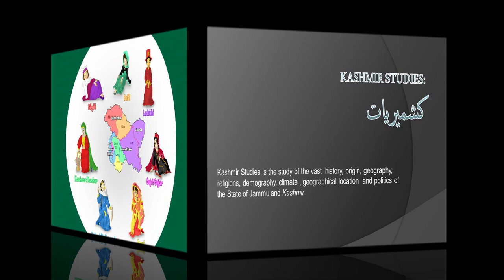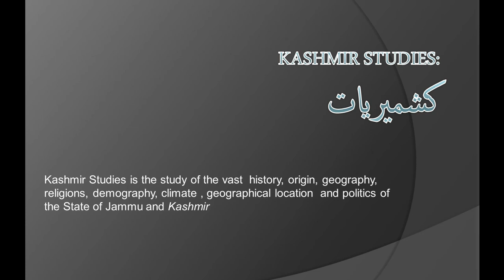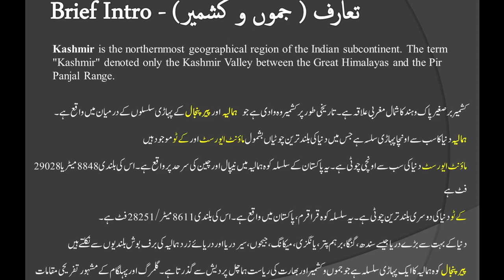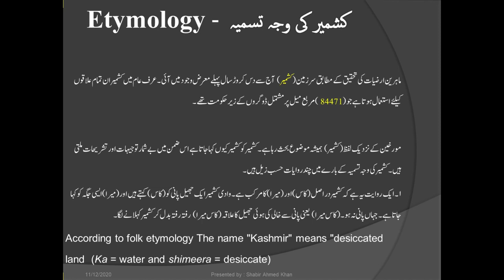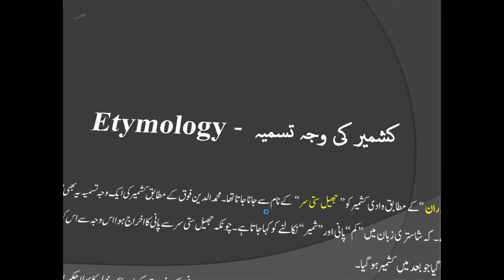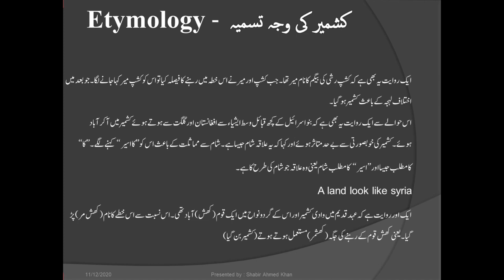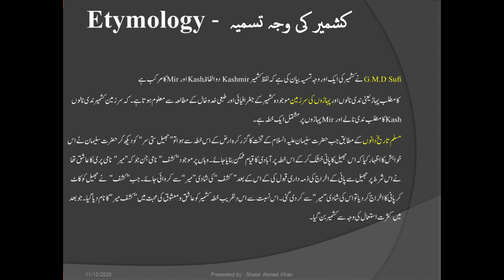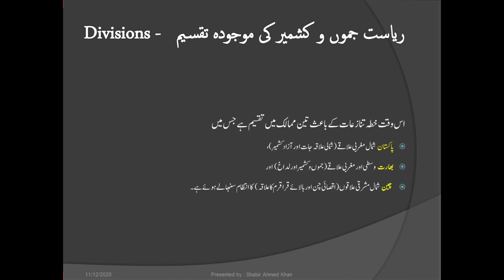Brief Introduction of Kashmir | Lecture # 1 - تعارف ( جموں و کشمیر)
This video is for those who want to know about the history of Kashmir ,

specially for students of Kashmir Studies.
In detail information for candidates   who want to appear in competitive exams of AJKPSC and NTS.

Topics :
1  : Brief Introduction of the State of Jammu & Kashmir
2  : Etymology of Kashmir
3 :  Location of Kashmir
4 :   Borders with Jammu & Kashmir